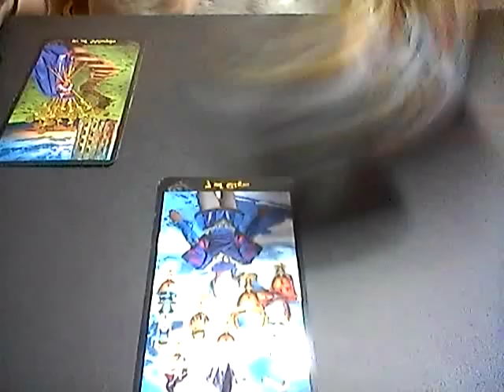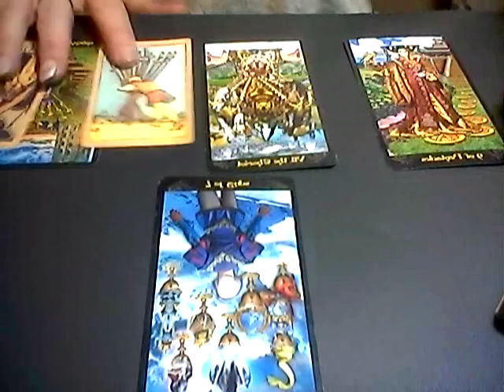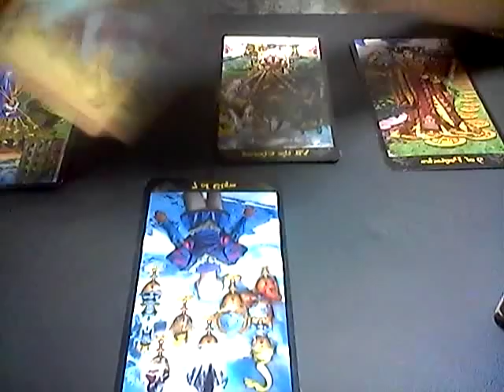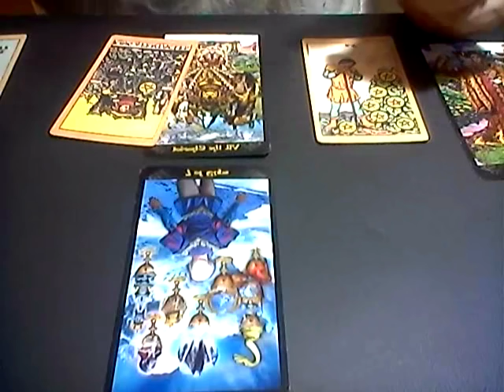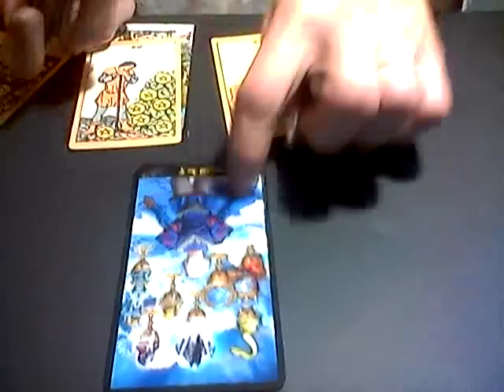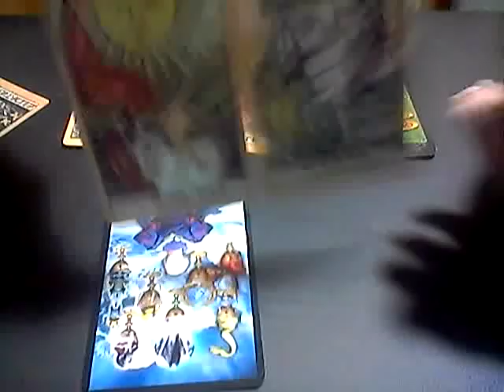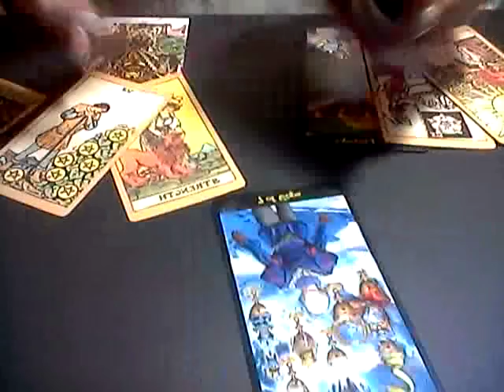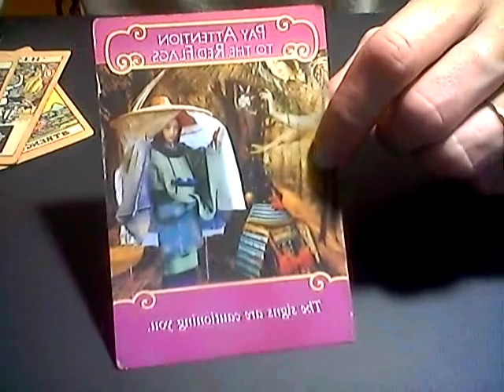EARTH SIGNS*AUG 30TH*DAILY LOVE READING